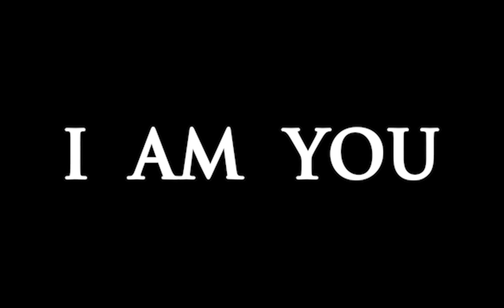I am You / Ben Senim - Trailer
Sonia Nassery Cole
2019, Afghanistan

I Am You focuses on the story of Masoud, who is trying to emigrate to Europe to make a better life for himself, his mother and his fiancé. After embarking on a difficult and dangerous immigration journey with his best friend, Masoud meets a pregnant doctor and an old man on the way and they band together. Having to flee because of war and terror, Masoud tries to reach his goal with a hopeful but painful journey. The story of Masoud is also the story of thousands of war victims who had to leave their country.

I Am You, kendisi, annesi ve nişanlısı için daha iyi bir hayat kurmak adına Avrupa’ya göç etmeye çalışan Masoud’un hikayesine odaklanıyor. En iyi arkadaşıyla zorlu ve tehlikeli bir göç yolculuğuna çıkan Masoud, yolda hamile bir doktor ve yaşlı bir adamla daha tanışıp kader arkadaşlığı yapıyor. Savaş ve terör yüzünden kaçmak zorunda kalan Masoud, umutlu ama acı dolu bir yolculukla hedefine ulaşmaya çalışır. Masoud’un hikayesi, aynı zamanda ,ülkesinden ayrılmak zorunda kalan, savaş mağduru binlerce insanın da hikayesi…